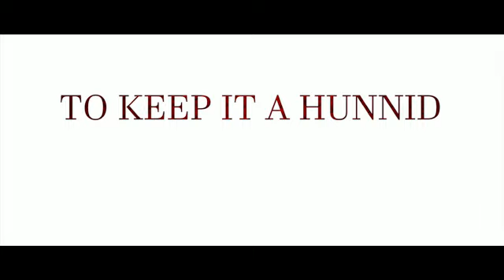"To Keep It A Hunnid" - Kip (Official Music Video)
Toronto Hip Hop Artist, Kip. "I Spit Movies" Ent. "Fail To Comply" Out Now!!

"To Keep It A Hunnid" By Kip
Directed By @u5mediahouse @robiedale